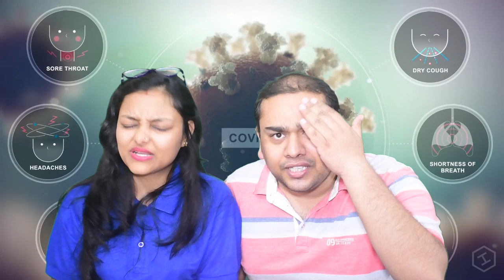Corona Virus के बचाव पर हास्य की सबसे Viral Parody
वीडियो पसन्द आया हो तो Like और Share ज़रूर करें

सभी प्रकार के कार्यक्रम की रिकॉर्डिंग के लिये हमसे आज ही सम्पर्क करें ।

Our Brand under the name and logo of Namokaar Channels Pvt .Ltd has been created with an intention of promoting Hindi and Urdu Literature. We constantly strive  to inculcate love and interest amongst today's generation for Hindi and Urdu  poetry. Thus, we are making fair use of the copyrighted materials.We are even exempted under section 107 off US copyrights Act as all the videos pertains to promotion of literature and culture.

Moreover ,all the videos uploaded on this YouTube channel have been recorded by our media agency with the due consent of the Poets , Poetesses and Kavi sammelan organisers  and have been uploaded on our YouTube channel upon their requests as they see our channel as a huge platform for them to reach their audience at large.

Although, we don't claim any right over the literary work of any person and the copyright of the material rests completely with its owner but we retains the  right to upload and share the videos of the events recorded by us under the banner and logo of  Namokar Channel Pvt. ltd. ,on our YouTube channel, Facebook pages, Instagram page and via other mediums.

We will surely take appropriate actions accordingly as we have immense love and respect in our hearts for the Poets and Poetesses and for the people working for the promotion of Hindi & Urdu literature.

Although, we don't claim any right over the literary work of any person and the copyright of the material rests completely with its owner but we retains the right to upload and share the videos of the events recorded by us under the banner and logo of  Namokaar Channels Pvt. ltd. on our YouTube channel, Facebook pages, Instagram page and via other mediums.